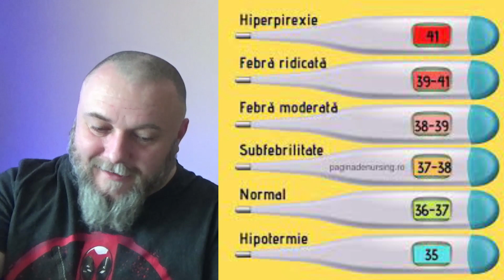PRIMUL AJUTOR EPISODUL 14 - FEBRA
O serie foarte importanta pentru orice pregatitor. Nu sunt doctor, nu am studii medicale, doar transmit informatii din carti de profil ca sa avem un fel de baza de date cu aceste informatii.